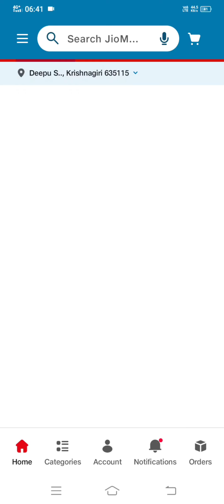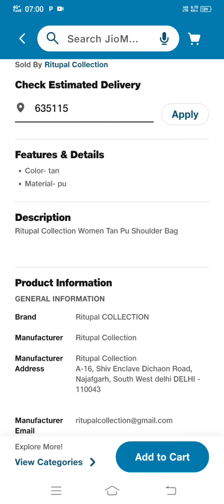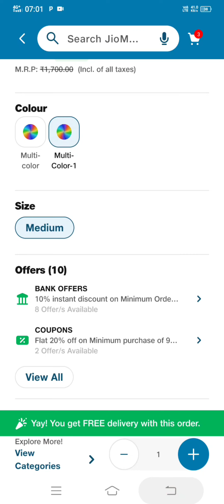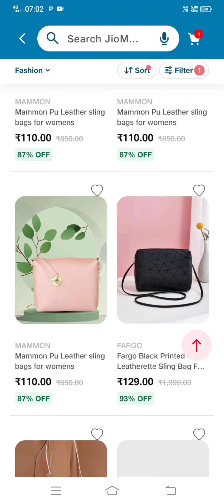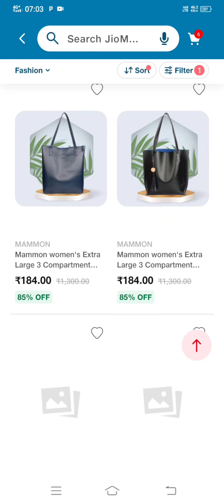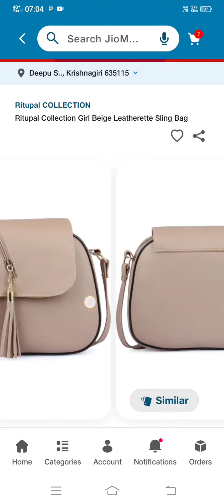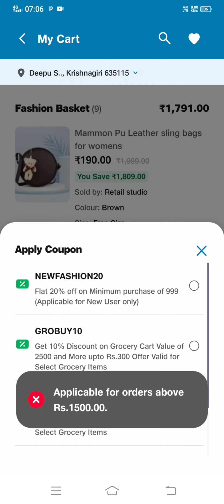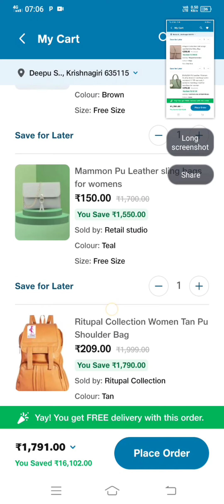Trends Stylish Handbags Rs.98 only😱😍 How to order Jiomart handbag with free delivery#onlineshopping